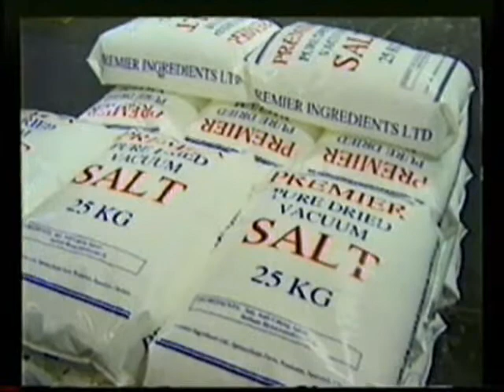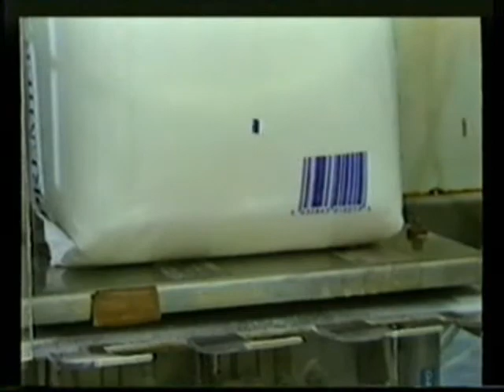Block Bottom 25KG Salt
Sandiacre packing 25kg Salt in Block Bottomed Bags